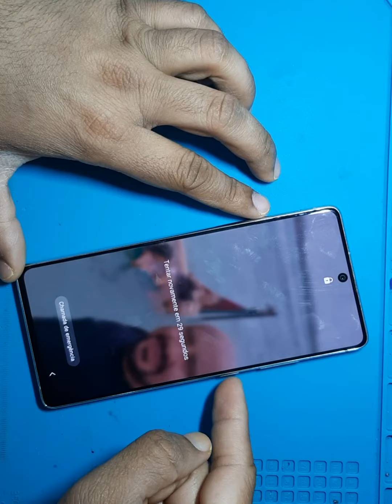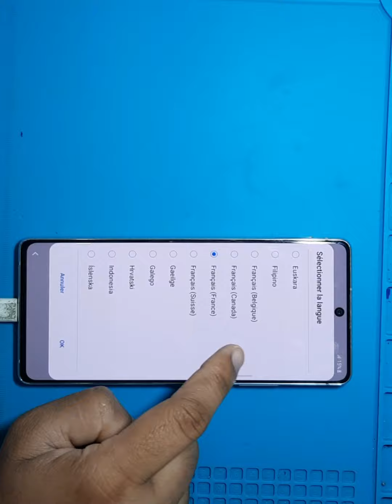Samsung Galaxy S10 Lite Remove Screen Lock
How to remove Screen Lock Samsung Galaxy S10 Lite